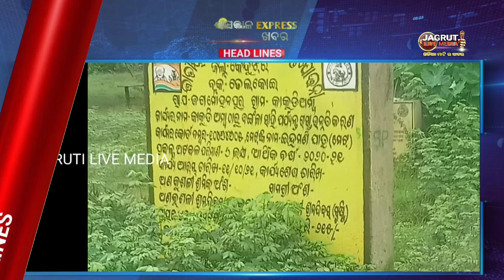21 August 2022 || ସକାଳ express ଖବର || Morning News Headlines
21 August 2022 ସକାଳ express ଖବର  Morning News Headlines